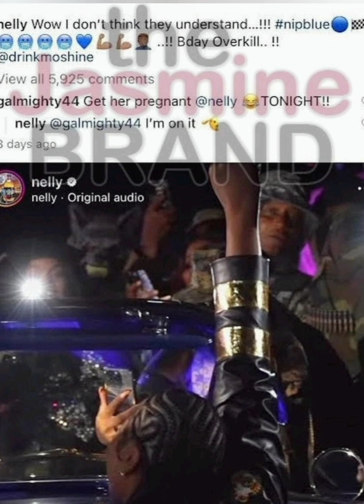ASHANTI-PREGNANT, EXPECTING FIRST CHILD WITH NELLY! WHAT'S HAPPENING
“Nelly and Ashanti are welcoming their first baby together,” a source exclusively tells Us. The baby will be Ashanti’s only child.